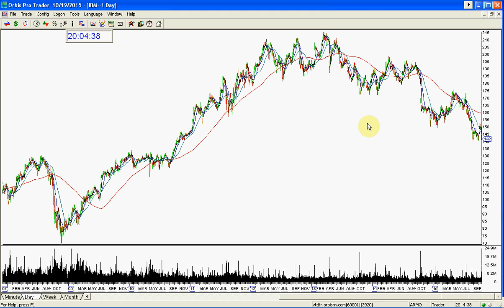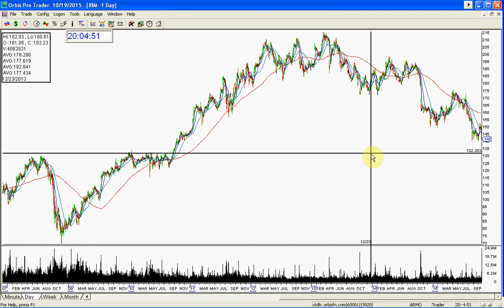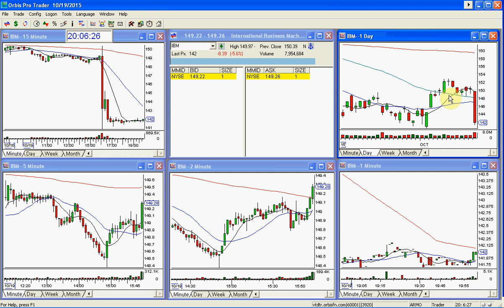IBM POST MARKET GAP 10 19 2015